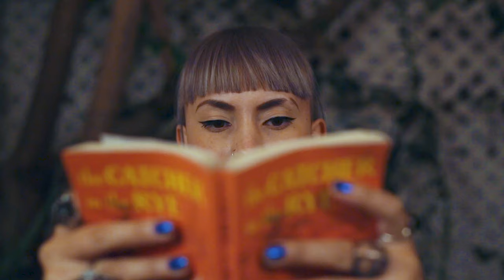Film Director // Editor Reel